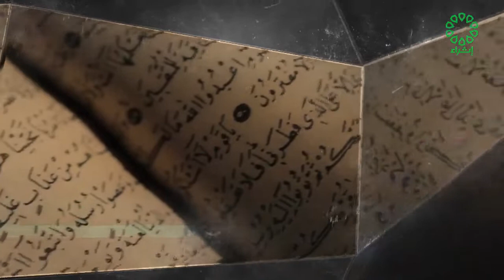21 August 2022 من سورة البقرة فوائد